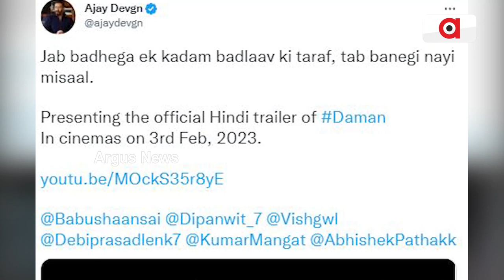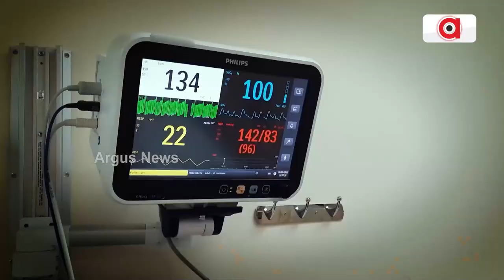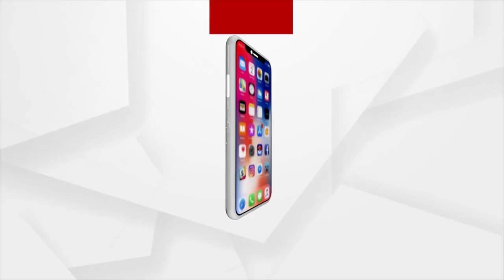Odia Movie Daman To Release In Hindi On February 3